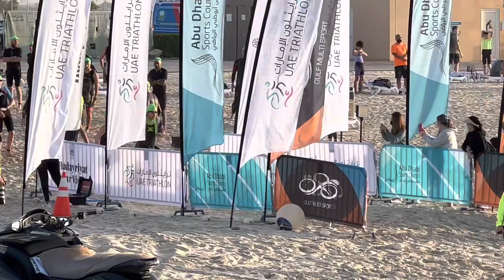Hudayriat Triathlon Challenge 30Jan22 / Sprint Distance /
First Podium for 2022 / 2nd on mg AG / PB day.